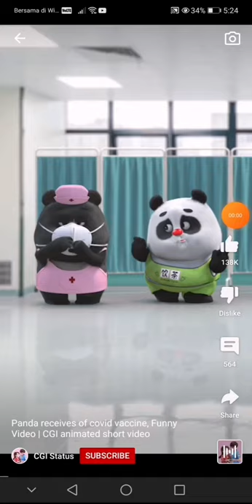Panda receives of covid vaccine, Funny video😂